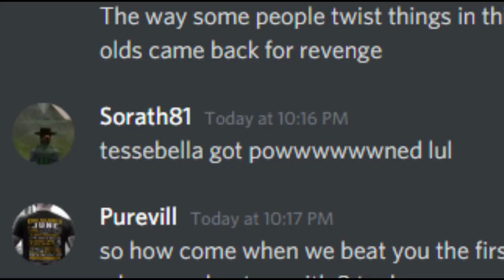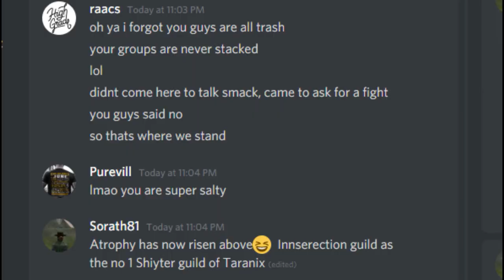EQ2 PVP Atrophy vs Solo In The Game - Tarinax Server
A delusional pvp cringe fest. enjoy! Everquest 2 PVP Tarinax Server, Atrophy Guild.